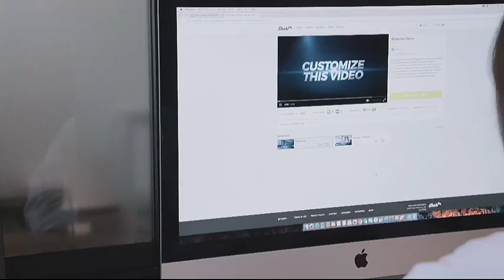कौन कहता है प्रोटीन के लिए अंडा खाना है जरूरी, ये 5 शाकाहारी चीजें नहीं पता क्या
Short Health Tips
Don’t get stressed out with the dreaded search, just follow our Short Health tips, we’ll help you master everything from Health beauty and home to the perfectly undone topknot. Short Health Tips channel is suitable for women  and man from all age groups and provides helpful tips for health makeup, weight loss, fashion, food and travel etc. our health team replies to all your health & beauty related queries and tells you everything you need to know about a remedies & product, how to use and apply it, we aim to make a community where in every single individual stays healthy and lives a healthy life. we share very effective homemade natural remedies for beauty and health care. All the remedies which we share in our channel are tried and tested by our people first. We always create a unique combination of every remedy to enhance the effectiveness of those ayurvedic and natural remedies. Our goal is to spread and share natural cure for every health and skin related problem, so that more people can stay healthy.

This will surely boost our moral and it will encourage me to provide Quality Contents to all of our viewers.

*** Thanks ***